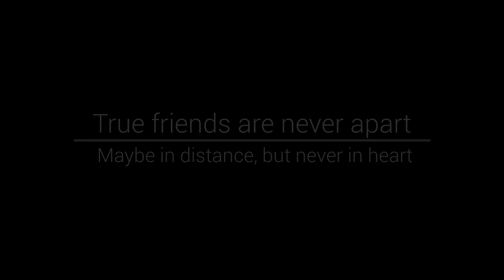Missing You // Concept Video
VJDA Presents

Missing You

A story about lost friendship.
Bonds forged are never forgotten no matter how much time has passed. They remain as memories buried deep inside.

CHOREOGRAPHY BY:
Steven Chang

PERFORMED BY:
Alysson Lam
Cheong Yu Qian
Rae'e Chiam